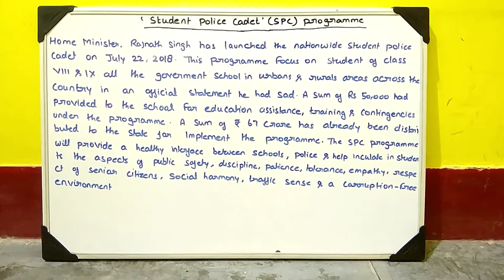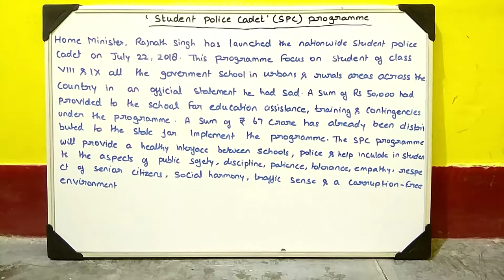STUDENT POLICE CADET (SPC) PROGRAM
THIS PROGRAMM HAS LAUNCHED ON THE BASIS OF NCC